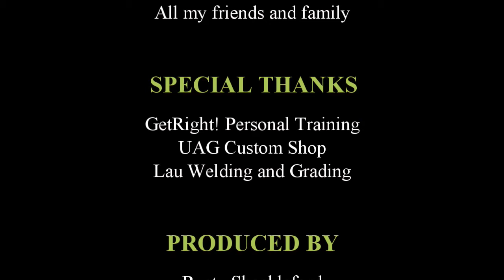100 Subscribers Contest Winners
Congrats to Richard Cox and tigerjim5 for winning the contest drawing for a free class of their choice.  If you have had the Fighting class then you can pick a Tactical class cause the Fighting classes are prereqs for the Tactical classes.  This also includes our new Vehicle Gunfighting as well as anyone of our seminars.  You also have the option to pass this on to a friend or family member if you so chose.